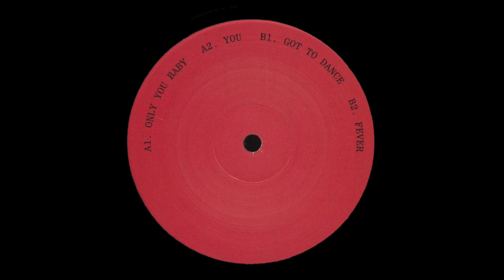The Owl - Only You Baby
The Owl - Only You Baby [CARDIOLOGY 05]